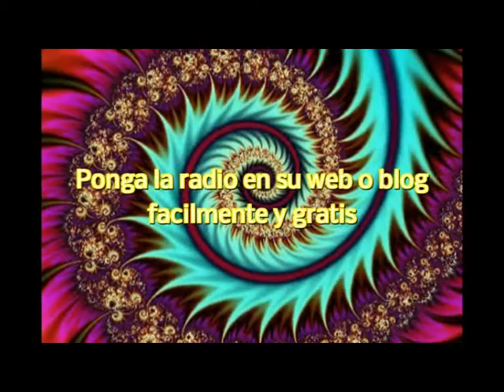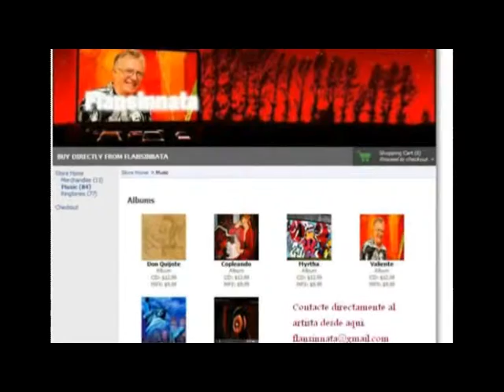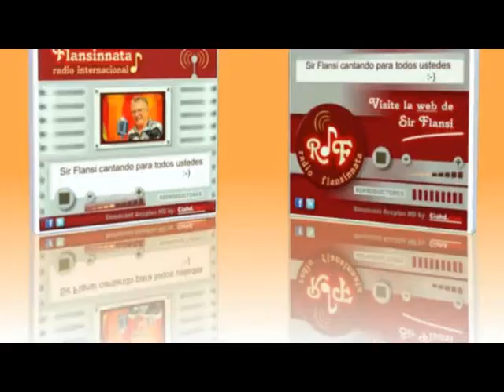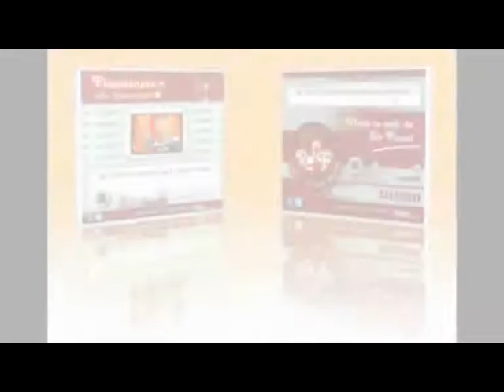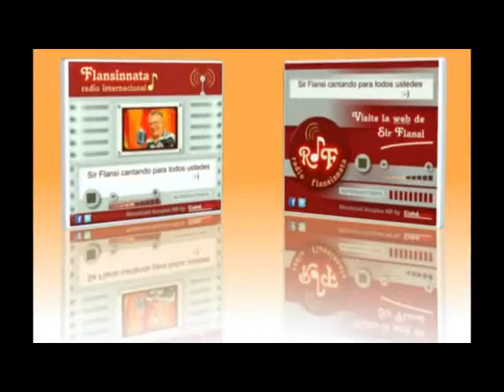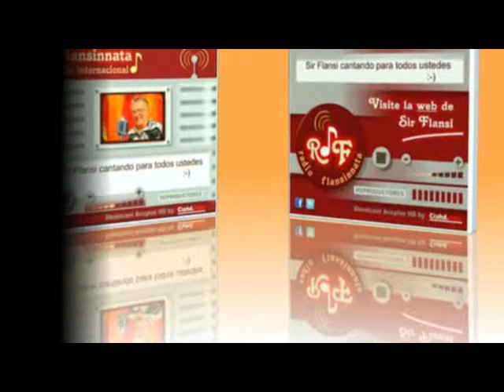RFSN (RADIO FLASINNATA)